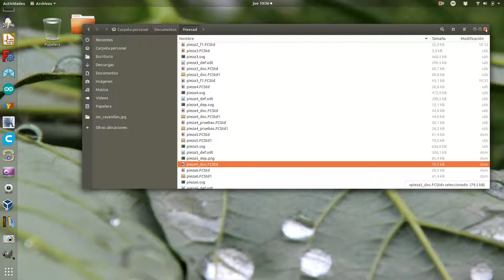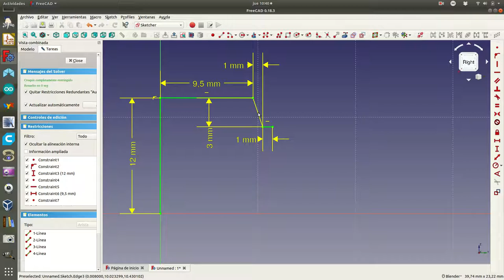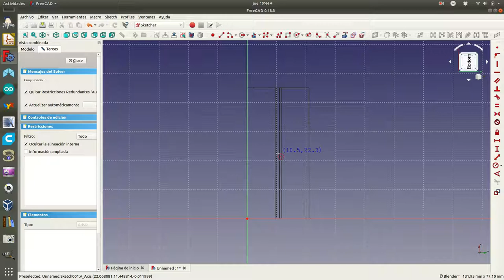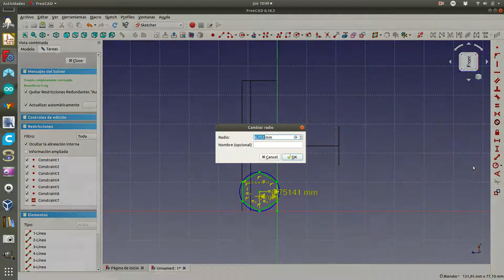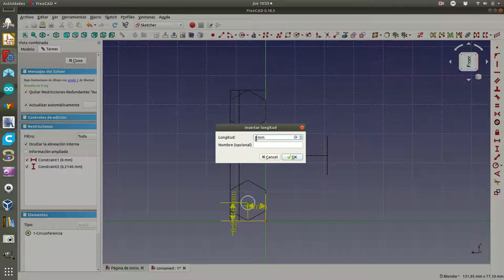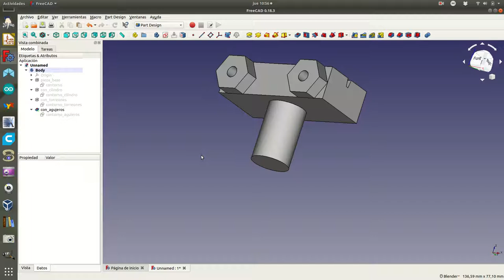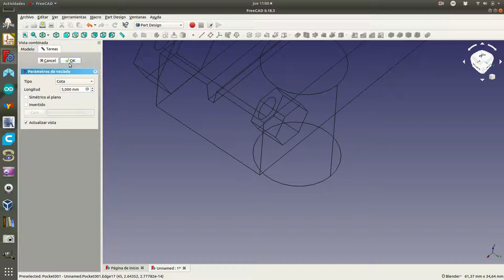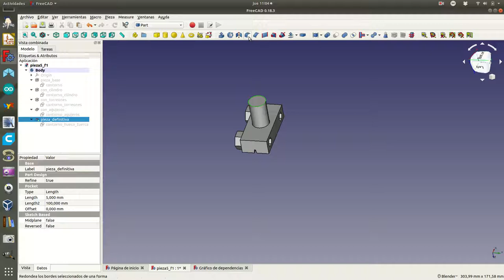freecad5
Utilizar la creación de croquis en diferentes caras para la creación de una pieza compleja en freecad